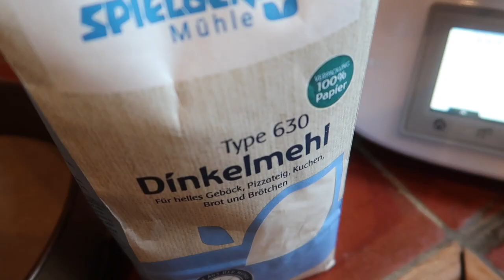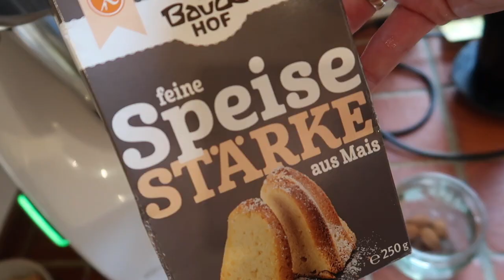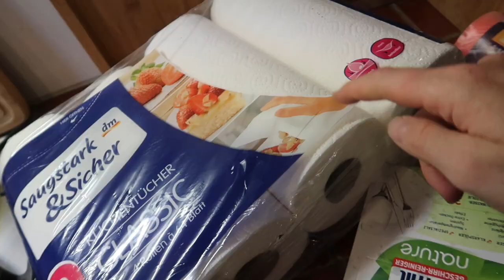Hochzeitstag | Kürbisquiche | Sonnencreme für Kinder ?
Ein neuer Vlog für euch ❤️

Kürbisquiche
Mürbeteig
*   150 g Dinkelmehl Type 630 und etwas mehr zum Bearbeiten
*   70 g Butter, kalt, in Stücken, und etwas mehr zum Einfetten
*   40 g Wasser
*   ½ TL Salz
Belag
*   400 g Hokkaido-Kürbis, in mundgerechten Stücken
*   2 rote Zwiebeln, in Spalten (ca. 1 cm)
*   60 g Mandeln
*   3 Stängel Thymian, abgezupft
*   250 g Frischkäse
*   50 g Milch
*   3 Eier
*   20 g Speisestärke
*   ¾ TL Salz
*   ½ TL Pfeffer
*   ¼ TL Muskat

Mürbeteig
*   Mehl, Butter, Wasser und Salz in den Mixtopf geben, 25 Sek./Stufe 6 kneten, Teig in Frischhaltefolie wickeln und 30 Minuten kalt stellen. In dieser Zeit Backofen auf 200°C vorheizen, Boden einer Springform (Ø 26 cm) mit Backpapier auslegen, Rand einfetten und Mixtopf spülen.
*   Teig mit gut bemehlten Händen in die vorbereitete Springform drücken, dabei einen Rand von 3 cm hochziehen und Boden mit einer Gabel mehrmals leicht einstechen.
Belag
*   Kürbis und Zwiebeln auf dem Teigboden verteilen.
*   Mandeln in den Mixtopf geben, 4 Sek./Stufe 6 grob hacken und umfüllen.
*   Thymian in den Mixtopf geben, 3 Sek./Stufe 8 zerkleinern und mit dem Spatel nach unten schieben.
*   Frischkäse, Milch, Eier, Speisestärke, Salz, Pfeffer und Muskat zugeben, 20 Sek./Stufe 3 verrühren, auf dem Teigboden verteilen, mit gehackten Mandeln bestreuen, Kürbis-Frischkäse-Tarte 45 Minuten (200°C) backen, in 8 Stücke schneiden und warm oder kalt servieren.

Ihr möchtet uns etwas schicken? Unsere Packstation:

Jana Hartmann
77955 Ettenheim
KONTAKT FÜR GESCHÄFTLICHE ANFRAGEN: